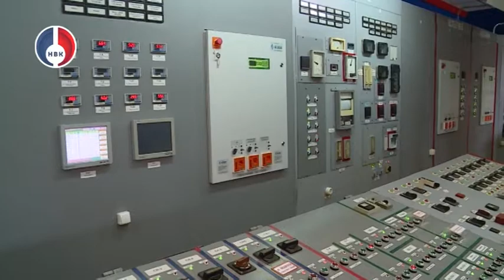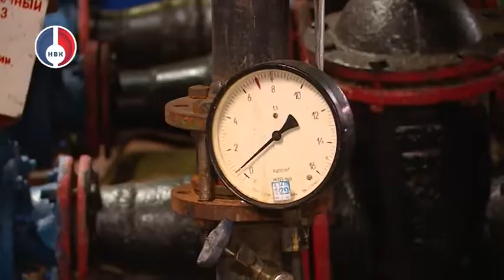Новоуральск готовится к отопительному сезону